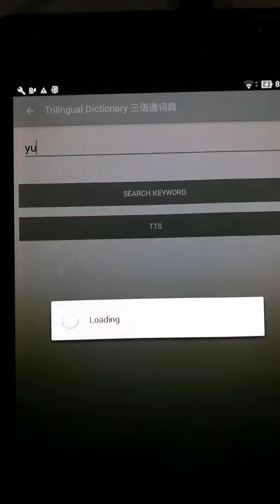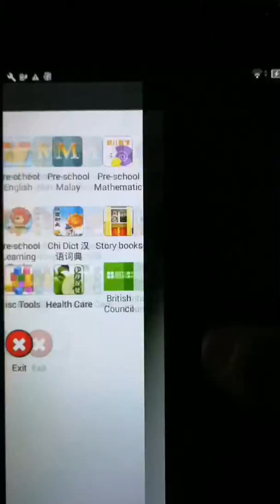Customer's product proved to be alright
Proof with tab serial number